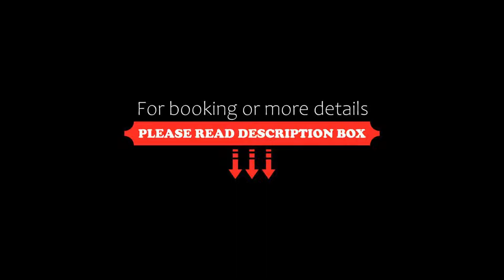Hôtel Bagatelle Paris Nord Roissy ex Inter-Hotel, Goussainville, France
About Property:
Located in Goussainville, this 24-hour reception hotel is 20 minutes from Paris by the RER D train. It is 7 km from Roissy Airport and a 15-minute train ride from the Stade de France. It offers rooms with satellite TV and Wi-Fi access.
Each soundproofed guest room at The Originals Access, Hôtel Bagatelle, Paris Nord Roissy has a private bathroom.
The hotel’s restaurant serves traditional and regional cuisine. A buffet breakfast is served every morning in the break...
Property Type: Hotel
Address: 2 Rue Jean Monnet - Bp 80715, 95197 Goussainville, France
Searching For
1. Hôtel Bagatelle Paris Nord Roissy ex Inter-Hotel - Goussainville - France
2. Hôtel Bagatelle Paris Nord Roissy ex Inter-Hotel - Goussainville - France Address
3. Hôtel Bagatelle Paris Nord Roissy ex Inter-Hotel - Goussainville - France Rooms
4. Hôtel Bagatelle Paris Nord Roissy ex Inter-Hotel - Goussainville - France Amenities
5. Hôtel Bagatelle Paris Nord Roissy ex Inter-Hotel - Goussainville - France Offers and Deals
Audio Credit:
Track Title: Subway Dreams
Artist: Dan Henig